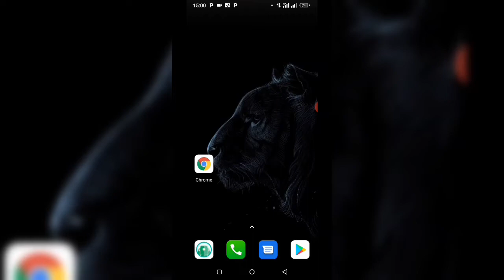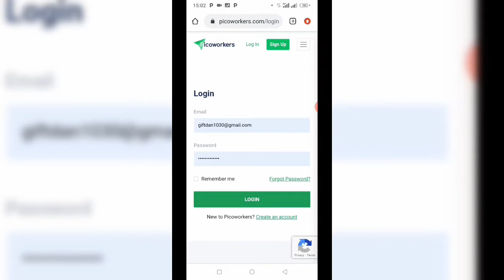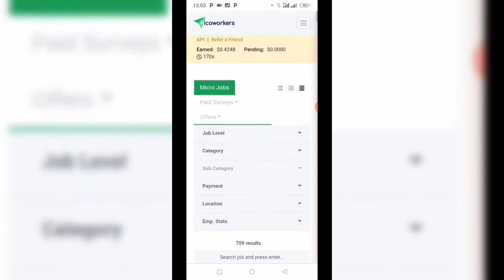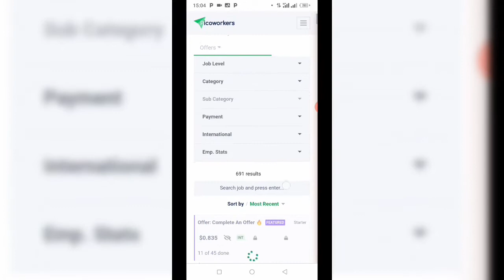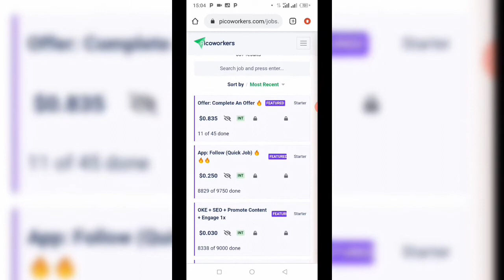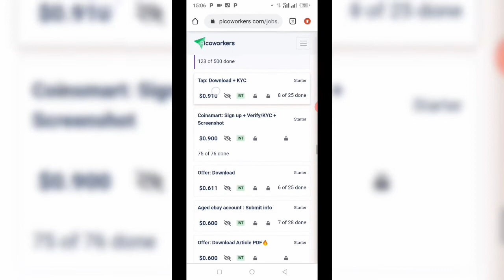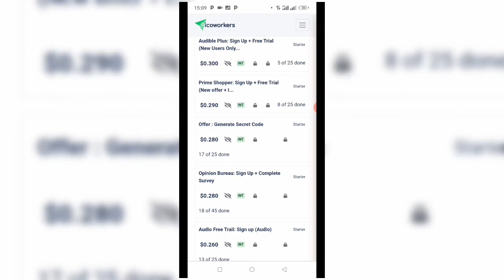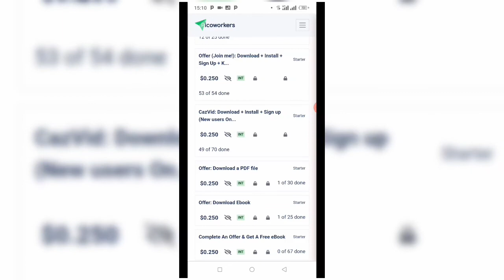Earn $5 Per Minute Using Your Phone || Make Online In Nigeria With No Investment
Picoworkers is an online platform or marketplace that connect Freelancers around the world with business owners.

In this video the pickoworkers review you'll know everything about pickoworkers in 2022 and how they're currently operating.
This is like a pickoworkers tutorial because apart from doing the pickoworkers review, I also showed how to work on pickoworkers.

You can make money online with pickoworkers but you have to put in the time because the more tasks you complete the more you get paid.